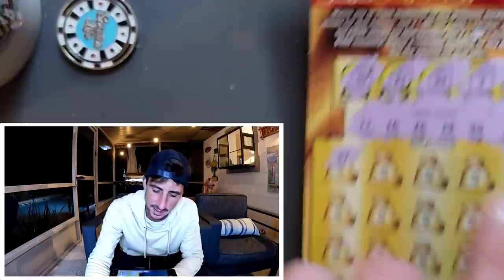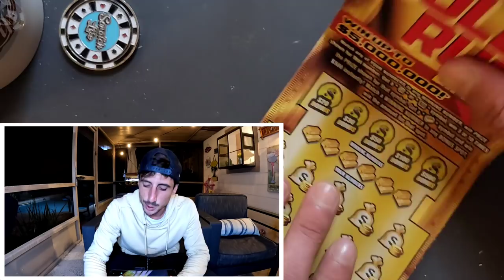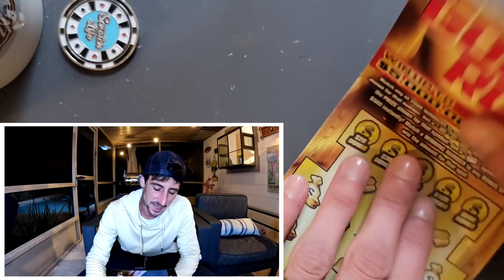I Got so Freakin Lucky!🚀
4 x $20 Goldrush Limited

 The Ring Light I use: